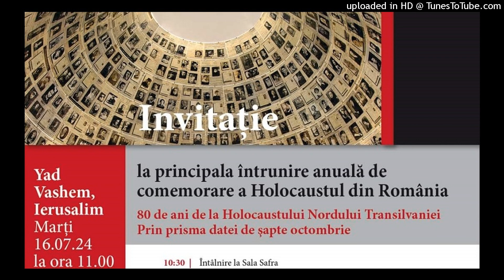רומניה – ישראל: אירועים ויחסים בין הצדדים 21.07.2024